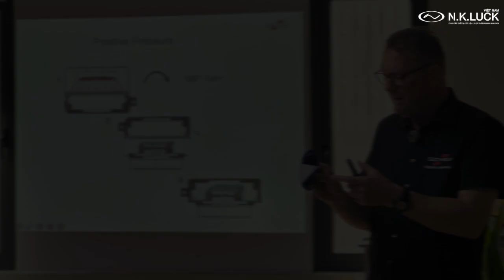Khám Phá Ngày Hội "Điêu Khắc" Trải Nghiệm Thực Tế Cùng Máy Ép Áp Suất Đa Năng Ministar! [NKLUCK]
Điểm hẹn Sài Gòn "Ngày hội điêu khắc" đã diễn ra thành công tốt đẹp 💕 Tại đây đã đem đến sự ấn tượng khi Mr. Matthias (Sales Director APAC) đại diện từ hãng Scheu Dental và các BS/KTV trải nghiệm làm các ứng dụng khay chỉnh nha, duy trì, chống nghiến. với Máy Ép Áp Suất Đa Năng Ministar.
💝 NK Luck rất vui khi nhận được nhiều phản hồi tích cực từ chính những khách mời trải nghiệm. Họ không chỉ ấn tượng với hiệu suất và độ chính xác của máy, mà còn bị cuốn hút bởi khả năng tạo ra những sản phẩm tinh xảo và đa dạng.
🎥 🎥 NK Luck đã lưu giữ lại những khoảnh khắc tuyệt vời này, hãy cùng lắng nghe những chia sẻ chân thực và cảm nhận sâu sắc từ các khách mời tham dự qua Video dưới đây nhé!
📹 Một số cảm nhận nổi bật từ video:
✨ "Sản phẩm của người Đức rất tuyệt vời, thao tác đơn giản chỉ cần scan mã code trên vật liệu là đã cài đặt sẳn và rất chính xác kể cả chế độ làm nóng của mỗi vật liệu khác nhau"
✨ "Máy Ép Áp Suất Đa Năng Ministar thực sự làm tôi ngạc nhiên với khả năng tạo ra những chi tiết nhỏ và phức tạp mà tôi chưa từng nghĩ có thể đạt được."
✨ "Trải nghiệm thực tế với Ministar đã biết được nhiều tip rất hay. Những sản phẩm làm ra rất tinh xảo và tiết kiệm rất nhiều công sức cho các KTV"
✨ "Qua buổi này biết được thêm nhiều cách ứng dụng cho nhiều loại khí cụ với máy ép máng này. Máy ép máng Ministar này rất chính xác, dễ sử dụng và đa dụng. Vật liệu ép ra được chất lượng tốt và chuẩn chỉnh "
 💚 Cảm ơn tất cả các Lab/Nha Khoa đã đến và tham gia cùng NK Luck và Sheu Dental trong ngày đặc biệt này. Hẹn gặp lại trong những sự kiện tiếp theo.
🎈 Hãy tiếp tục theo dõi fanpage của NK Luck để cập nhật những thông tin mới nhất về các sản phẩm và sự kiện sắp tới, Và nếu muốn sở hữu và biết chi tiết hơn về sản phẩm thì liên hệ NK luck nhé!
NK Luck VIỆT NAM
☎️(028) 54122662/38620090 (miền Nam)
🏢 781/A13 Lê Hồng Phong, Phường 12, Quận 10, TP.HCM.
N.K.LUCK VIỆT NAM
- Trụ sở: 781/A13 Lê Hồng Phong, Phường 12, Quận 10, TP.HCM